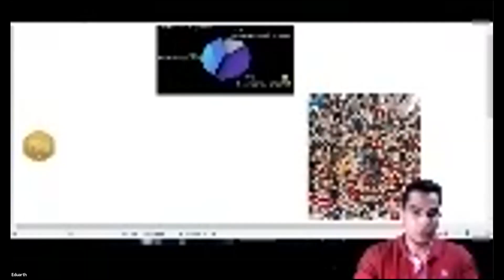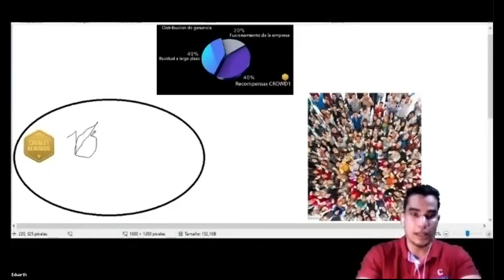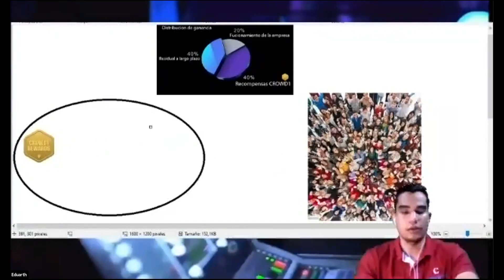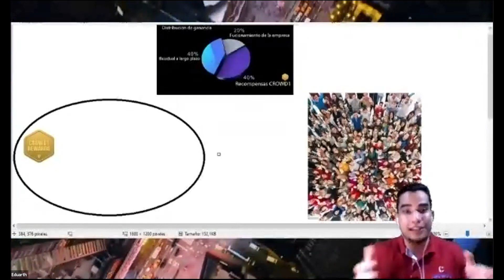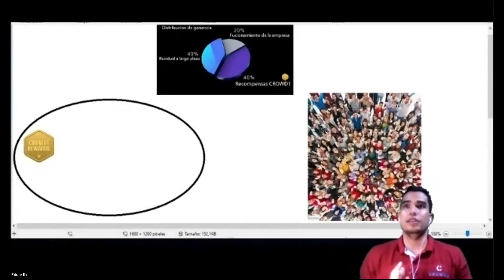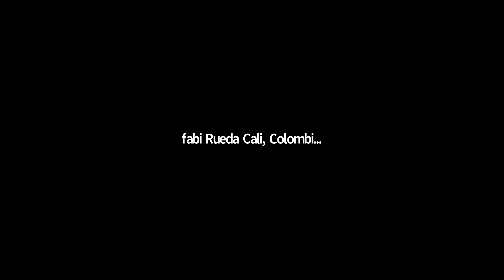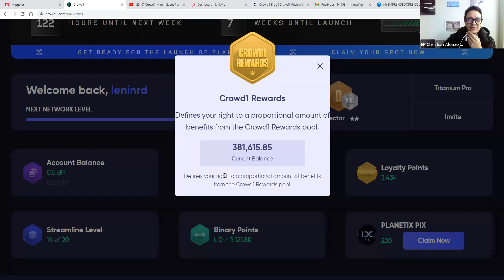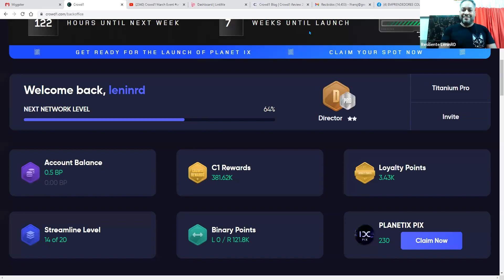Crowd1 | Todo Lo Que Debes De Saber Sobre Las Crowd1 Rewards By Eduarth Ruiz + Lideres | 25/05/2021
Crowd1 Unión Latina